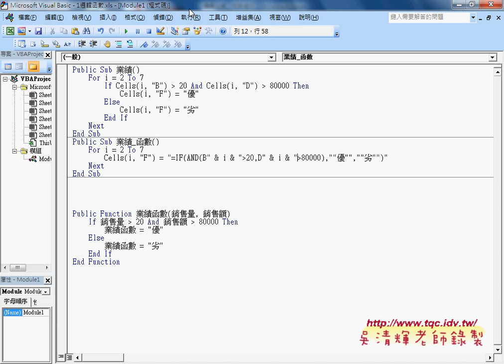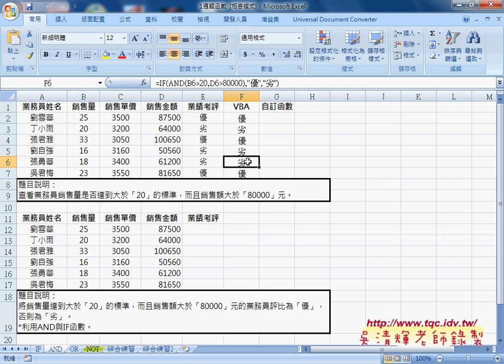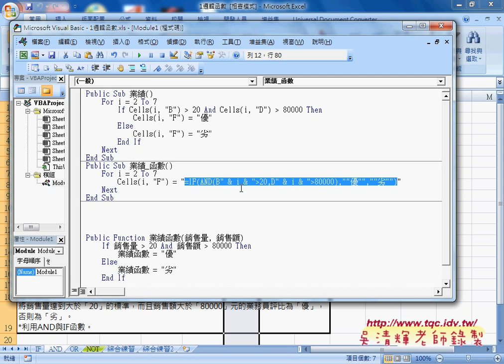02 如何用VBA輸出原有公式